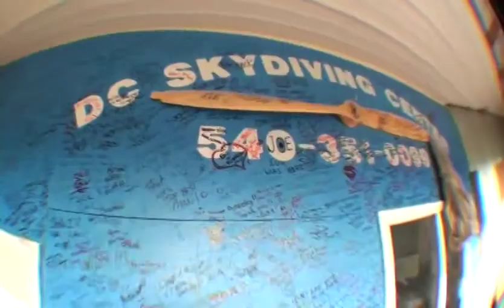Skydive second jump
It was fun. The video and the location was better at Skydive Ocean City, but it was super fun. Plus, we had low clouds and we felt among them... Nice!